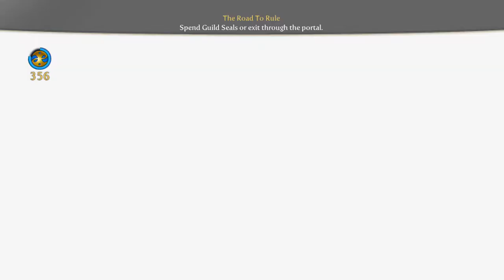37 Fable 3 The Coronation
Collectable Videos